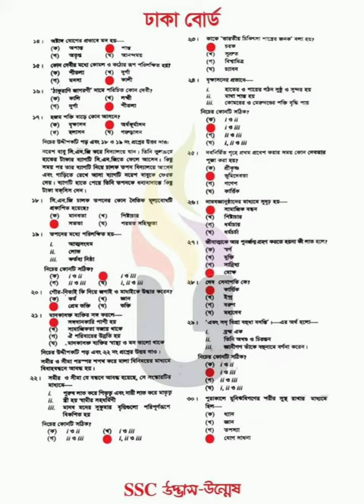SSC 2024 Hindu & Moral Education MCQ Solution of Dhaka Board সেট : খ। 100% Correct MCQ Solution.